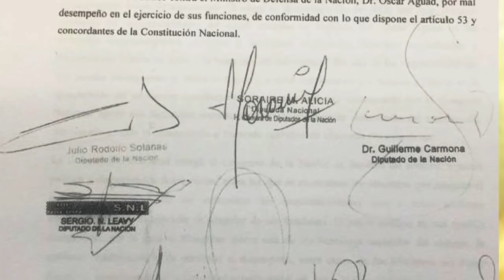ARGENTINA: 4 NOTICIAS MILITARES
Hola estimados amigos, les presento 4 noticias militares de Argentina;
La primera tiene que ver con la Armada;
El batallón antiaéreo llevó a cabo prácticas de tiro con cañones 40 70;
la Armada Argentina, el personal del Batallón Antiaéreo (BIAA) llevó a cabo prácticas de tiro con cañones 40/70, como parte de la evaluación final de un curso sobre el tema. Los ejercicios se realizaron en la Base de Infantería de Marina Baterías.
De acuerdo con las palabras del Jefe de Operaciones del BIAA, Teniente de Fragata Ariel Quintana, la actividad consistió en tiros a blancos fijos de 800 metros, blancos remolcados y blancos en desenfilada entre 800 y 1000 metros.
Para que el personal del BIAA de la batería cañones pudiese operar con este sistema de armas, fue necesario una previa capacitación que se efectuó durante el mes de mayo.
Otra noticia:
Aguad es consultado sobre la defensa aérea argentina en el marco del G-20
Recientemente, el Ministro de Defensa argentino Oscar Aguad, fue consultado sobre la preocupación existe en torno a la aparente incapacidad que tendría el país de ofrecer a los mandatarios extranjeros, la correcta seguridad aérea en el marco de la reunión del G-20, con lo cual, se insinuó sobre la necesidad del Estado argentino de solicitar ayuda a las naciones amigas.
El entrevistador continúo haciendo hincapié sobre el hecho de que no existiría seguridad aérea suministrada por la Fuerza Aérea argentina, dado que la misma, carece de aviones.
El ministro Aguad respondió;  “No, no, ¿cómo que carece de aviones?, tenemos tres A4 en funcionamiento”, a lo que el entrevistador responde diciendo que la FAA no posee aviones supersónicos. La respuesta del ministro fue aseverar que el país no prevé un ataque que enfatice la necesidad de disponer de aviones supersónicos. “Con los tres A4, todas las potencias que vienen nos han dicho que con esos tres aviones nosotros podemos garantizar la seguridad”, enfatizó Aguad.;
Otra noticia;
El ministro Aguad presentó el primer avión Hércules C-130 modernizado íntegramente en FAdeA;
 El ministro de Defensa, Oscar Aguad, encabezó hoy la presentación del avión Hércules C-130, matrícula TC-70, que fue sometido a un plan de mantenimiento, modernización y digitalización realizado por primera vez íntegramente en la Fábrica Argentina de Aviones Brigadier San Martín (FAdeA), situada en la provincia de Córdoba.
La presentación se llevó a cabo esta mañana en la I Brigada Aérea El Palomar y Aguad estivo acompañado por su par de Transporte, Guillermo Dietrich.
El ministro destacó que la aeronave TC-70 es la primera de las tres que serán modernizadas integralmente en nuestro país por más de 150 técnicos e ingenieros argentinos que fueron capacitados en los talleres de la empresa contratista (L3), en Estados Unidos.
“FAdeA cuenta con altísima tecnología en Argentina, lo que le permite producir aeronaves y realizar tareas de modernización en aviones propios y también de países de la región”, sostuvo Aguad.
De esta manera, la Fuerza Aérea contará con la recuperación total de sus aeronaves de gran porte, extendiendo su vida útil por 20 años.
Por su parte, el presidente de FAdeA, Antonio Beltramone, expresó: “Este es otro hito que muestra el camino de cumplimiento y desarrollo que está transitando nuestra fábrica. Pocas empresas en el mundo poseen el know how y la calidad técnica de FAdeA, lo que es un orgullo y una gran oportunidad de crecimiento para nuestro país”.
Últma noticia;
Proyecto de Resolución solicita juicio político al Ministro de Defensa
“Promover Juicio Político contra el Ministro de Defensa de la Nación, Dr. Oscar Aguad, por mal desempeño en el ejercicio de sus funciones, de conformidad con lo que dispone el artículo 53 y concordantes de la Constitución Nacional”.
El Artículo 53 de la Constitución Nacional, habilita a la Cámara de Diputados, el derecho de acusar ante el Senado a ministros en ejercicio por causa de mal desempeño o por delito en el ejercicio de sus funciones, entre otras cuestiones.
Amigos les aviso que pronto dejaré de hacer videos, por un tiempo
Gracias por el aguante y saludos;
BustaFilms1